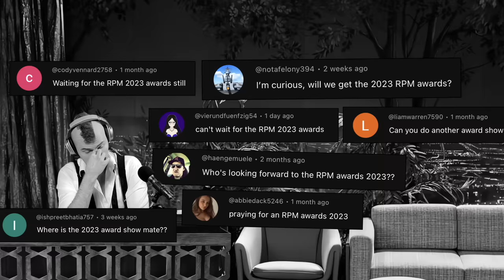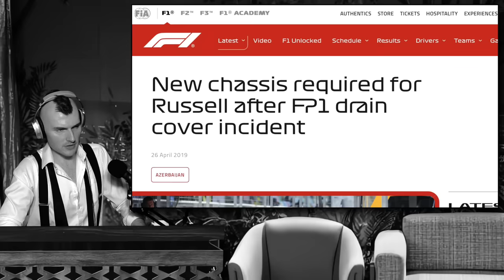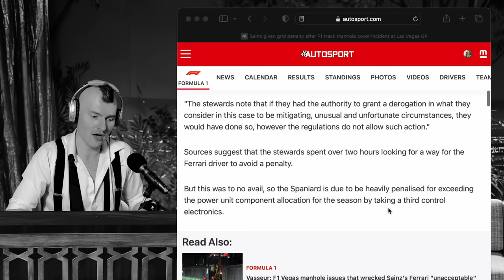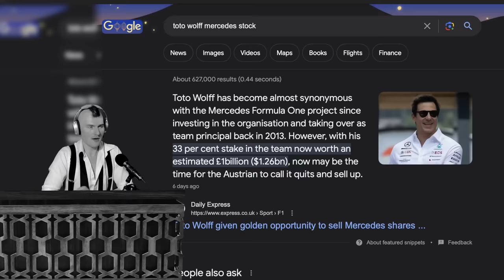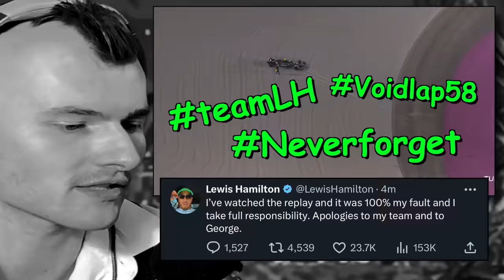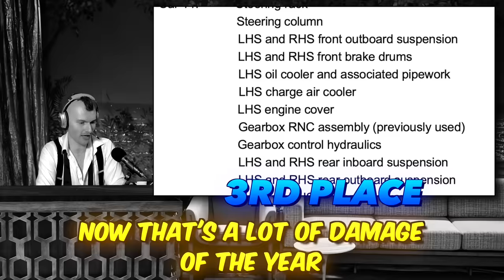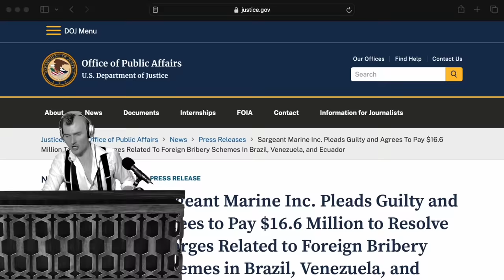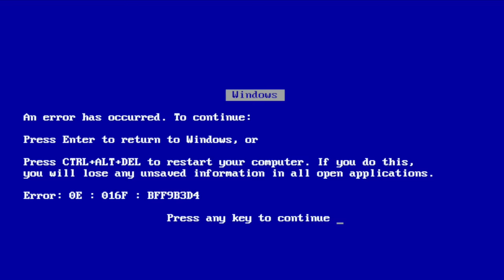RPM F1 Awards 2023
you are now on a watchlist